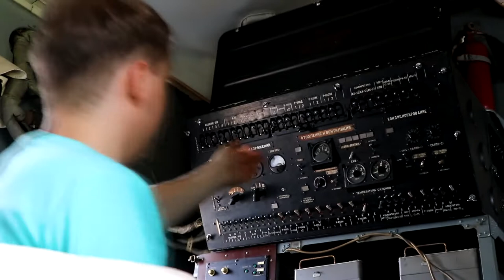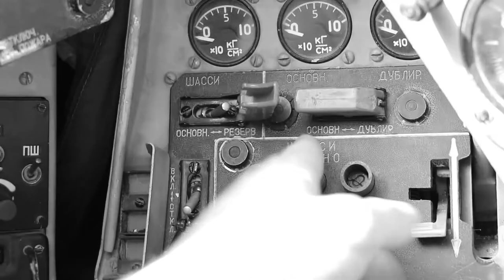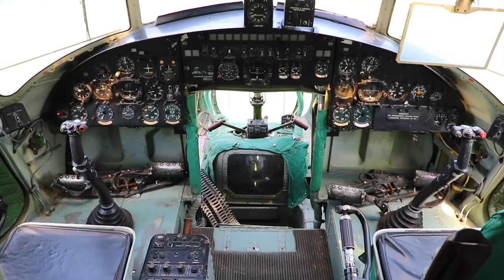Моя Сумщина №16 Конотоп